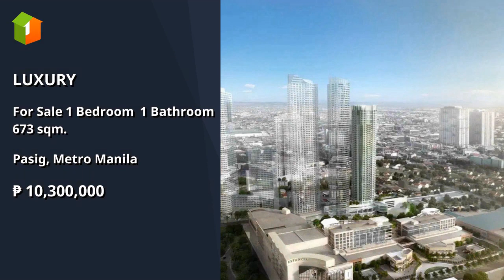LUXURY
Number of Bedrooms: 1
Number of Bathrooms: 1
Unit Size: 673 sqm.
Unit/Floor Number: 30
Tower: EMPRESS TOWER